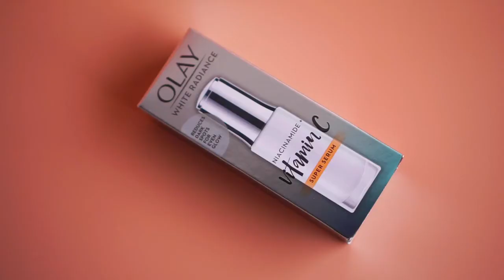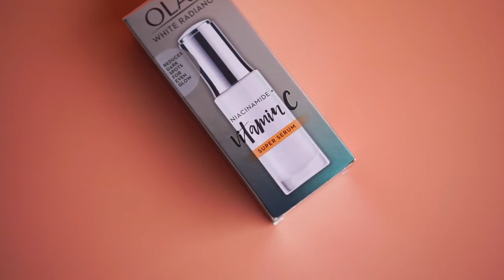SKINCARE ROUTINE!!! (TIPS + GLOWING SKIN ACHIEVED!!!) | PHILIPPINES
Sharing my skincare routine, tips and my secret to achieve a healthy glow! Enjoy!